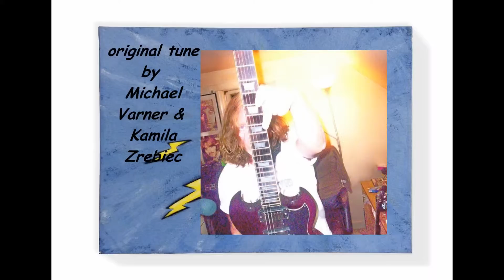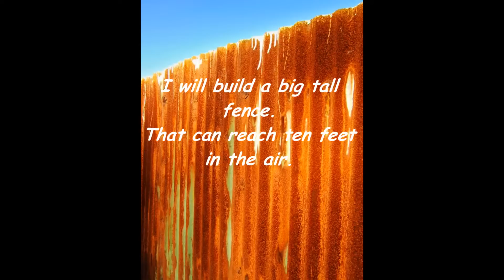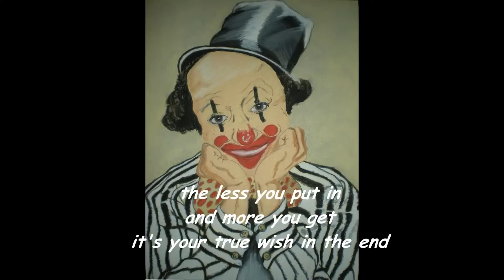My Dear Fair Weather Friend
original tune by Michael Varner and Kamila Zrebiec